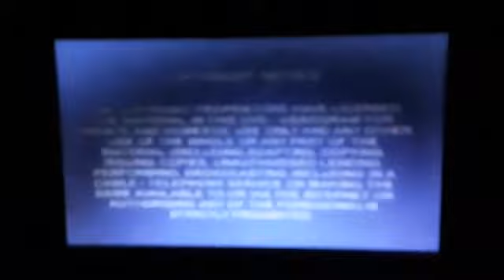Opening To The Snow Queen UK VHS (2003)